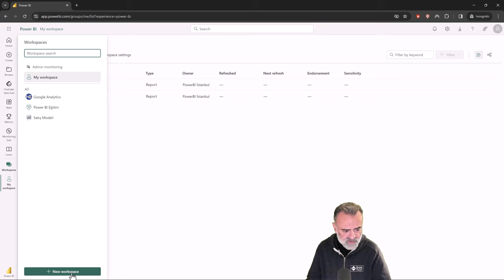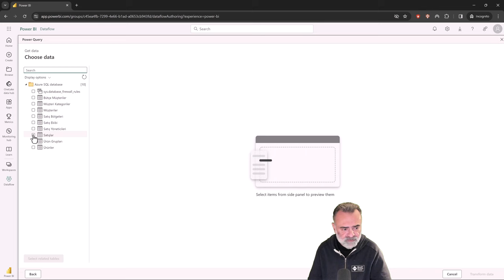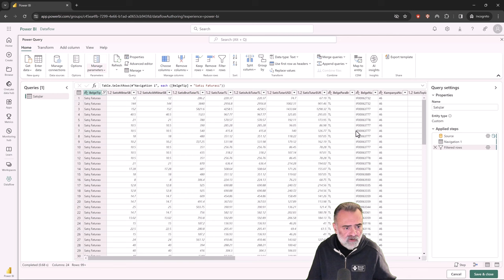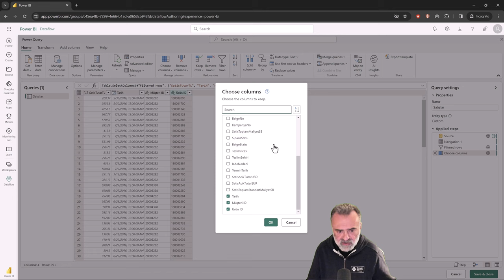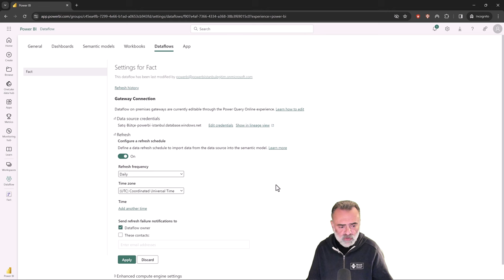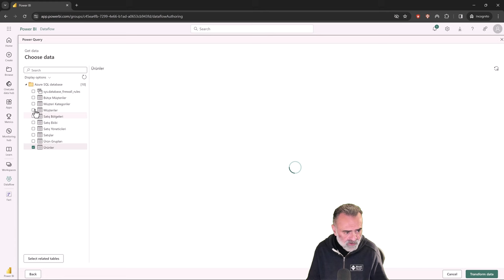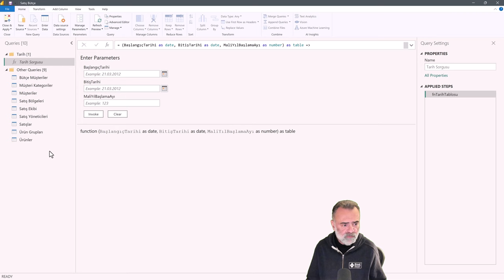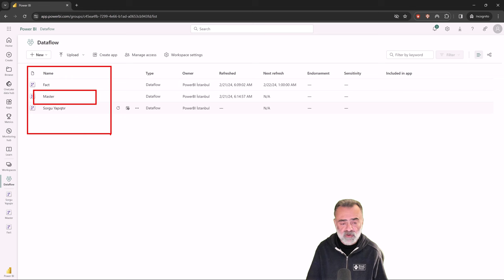Power BI Eğitimi - Dataflow Oluşturma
Bu eğitim kaydı, Uçtan Uca Power BI eğitiminden örnek bir derstir. Eğitim içeriğini aşağıdaki linkten inceleyebilirsiniz. ⬇️